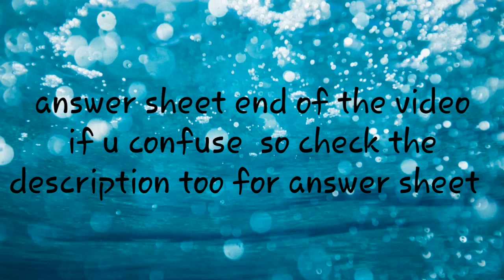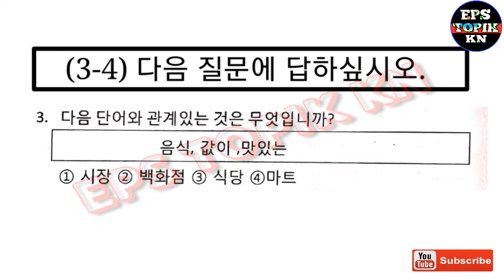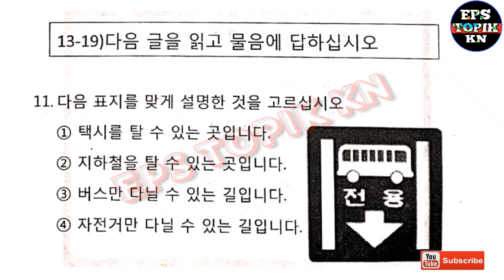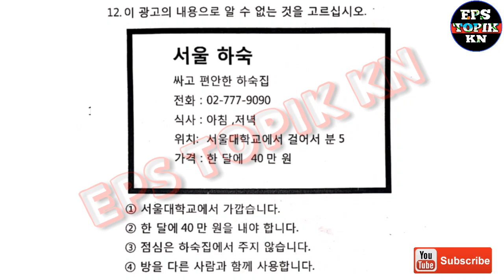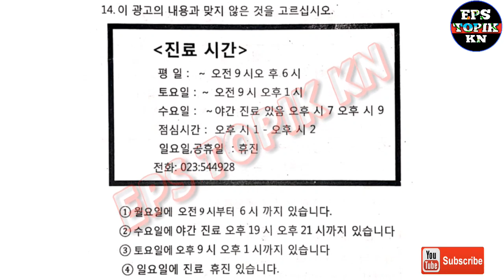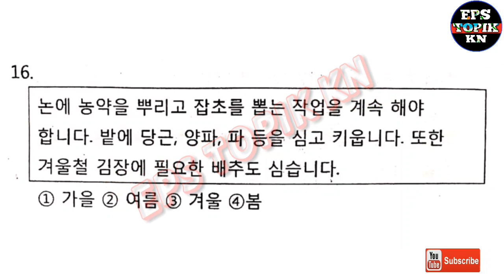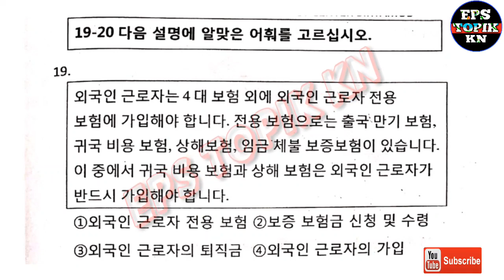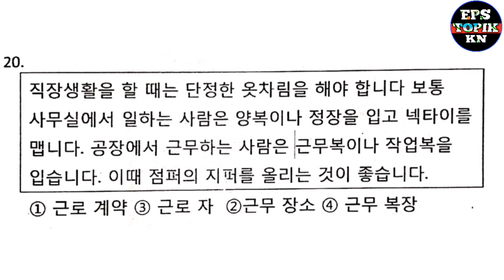Eps exam 2020 model reading 20 question with answer sheet eps topik kn,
Eps exam 2020 model reading 20 question with answer sheet
eps topik kn,

answer sheet
3
3
3
2
2
4
2
3
4
4
3
4
3
3
3
2
4
2
1
4

Eps topik new model question for 2019
Eps topic
topik korea eps topik korea 2018, epsý topik Korean,
eps topik korea 2017, eps topik korean exam result
eps topik korea book, eps topik korean exam, eps topik
korea, eps topik korea 2017 results eps topik hrd korea
2017, eps topic, eps topik.go.kr, eps topik 2017,

EPS-Test of Proficiency in Korean Eligibility to
apply for EPS-TOPIK Person aged between 18 TOPIK
Implemented at each country considering the number
of valid rosters and anticipated roster-exhausting
time Specific schedule and details are announced in
advance EPS-TOPIK questions listening(25 questions)
and reading comprehensions(25 questions) (Total test